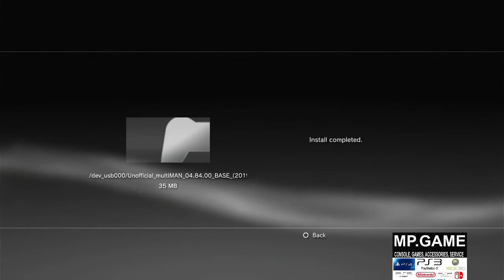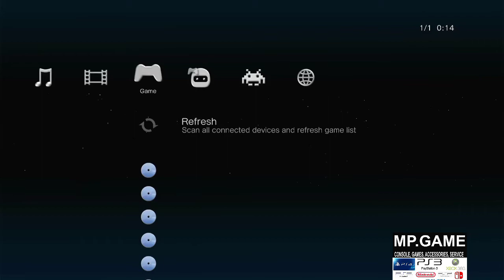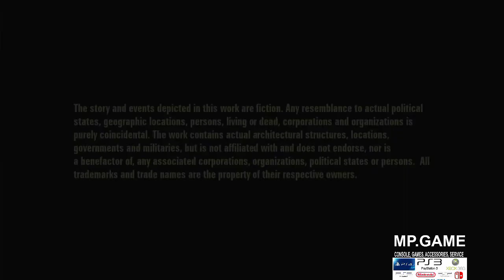Main Game Hardisk External pakai Multiman/mmcm By Mpgame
Multiman